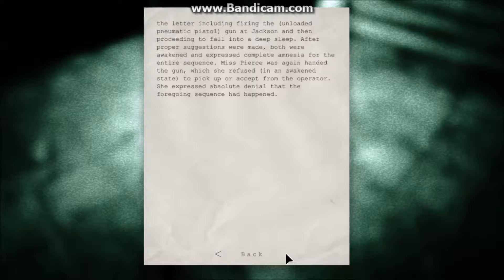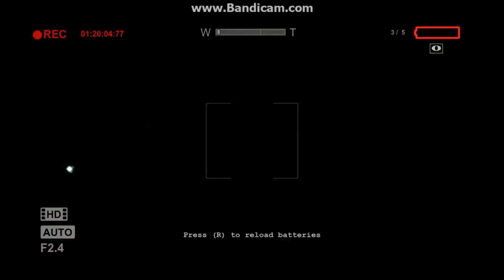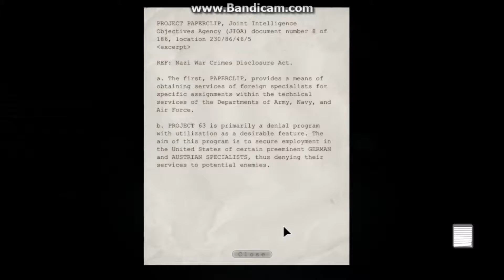Outlast-CZLP-5Part-Naše kamera!...:(/CZ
Vítejte u mého pátého dílu ze hry outlast...:-) užijte si video a u dalšího dílu Čauko...:-)